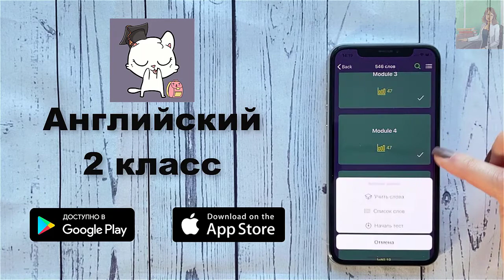Spotlight 2 класс Сборник упражнений страница 115 номер 9 ГДЗ решебник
Ссылки на приложения:
ios